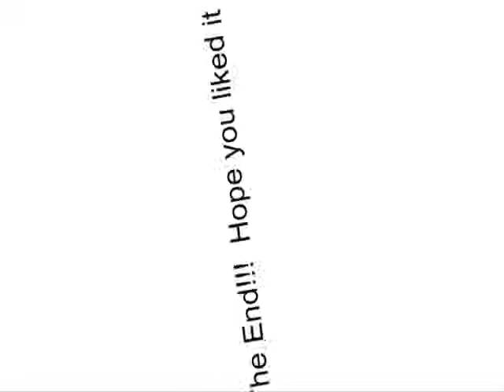My first tisfat fight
if you have any sudjestion/tips for me on how to improve the future videos please leave a comment bellow and rate